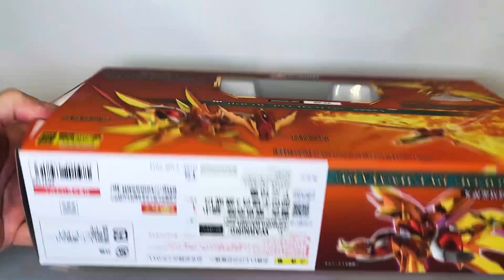【餓模人開箱】NXEDGE STYLE 鳳凰龍神丸 超魔神英雄傳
NXEDGESTYLE 鳳凰龍神丸 超魔神英雄傳，雖然本體不能變形，但武器倒是有一些有趣的組合，塗裝做得不錯，可動就那樣子，前面幾隻龍神丸都收了，這隻沒有不收的道理。